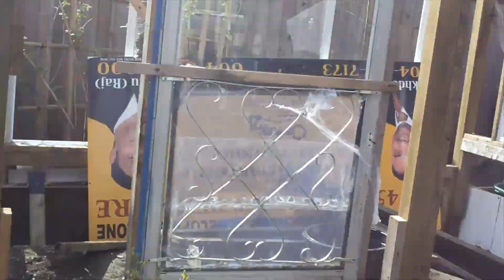4 Years of Work Gone - Time for the Pond - Mr Lace Hanging Out - April 22, 2014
I don't know if I will have the stamina to do the front yard again being it took thousands of hours over the course of 4 years, to get it to a point where sand wasn't so much of an issue & weed control was much more under control.

Honestly, I don't have a life while living in this house because of the yard, & I am tired, too.

However, it's one day at a time so I guess we'll see what happens..

July 24, 2015 analytical reading for this video is: 92 views; 0 thumbs up; 2 thumbs down @ 10:57 am